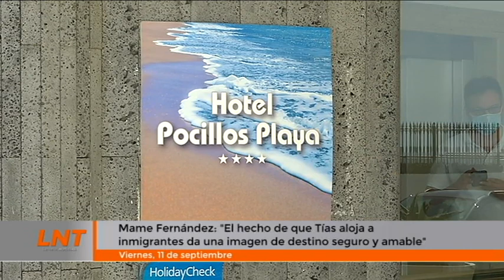Mame Fernández: "Que Tías aloja a inmigrantes da una imagen de destino seguro y amable"